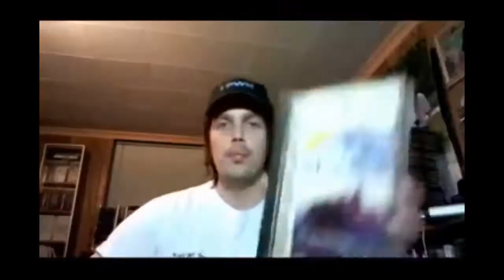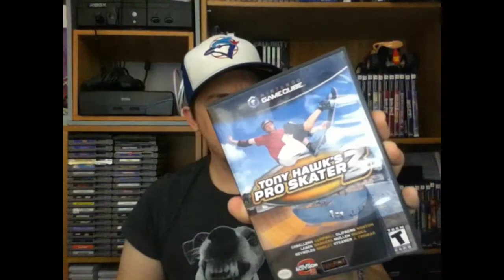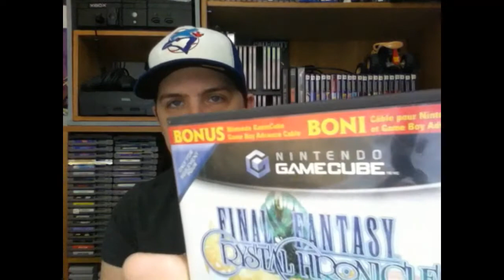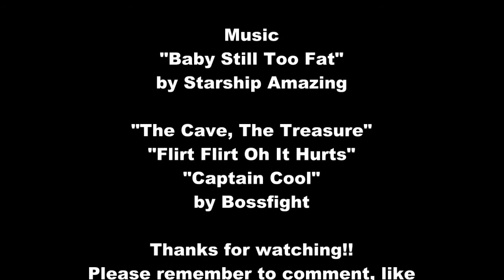Gamin' Grabs #32: Nintendo-Rama!!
Pretty much all Nintendo stuff this week, which is a nice change from the usual filler titles :)